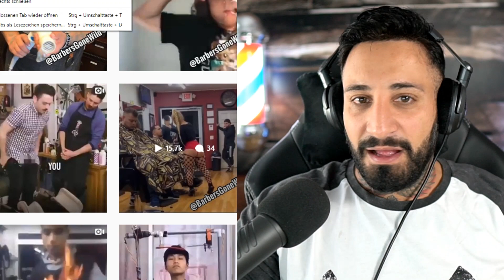Er nimmt ihn AUSEINANDER 😂 | BARBER FAILS #10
Hahaha zu heftig diese Folge mal wieder 😂

👲 Meine Bartpflege - 10% Code: YT10